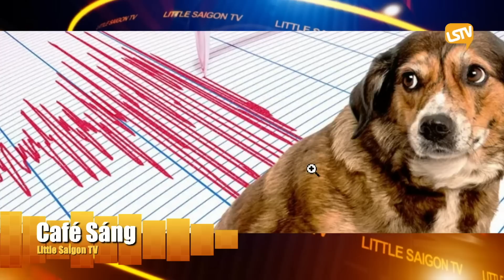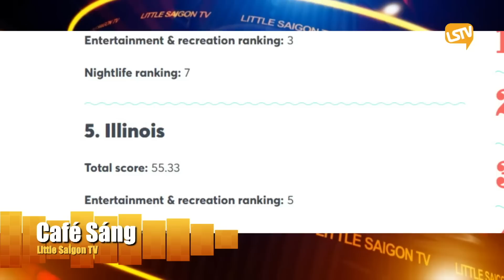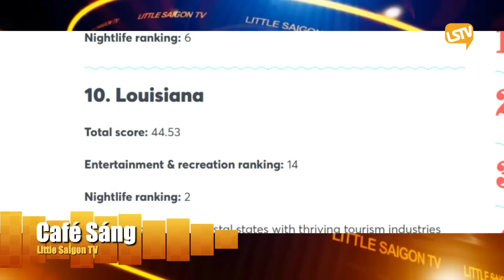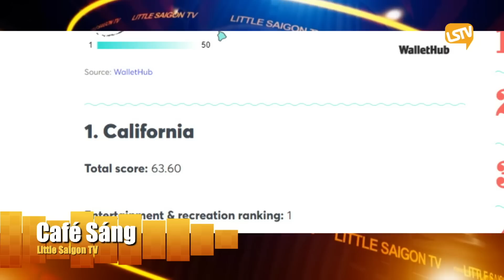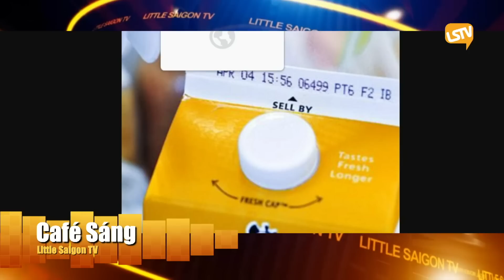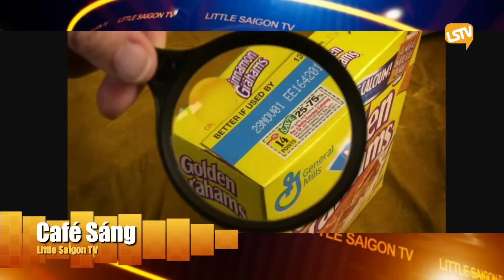Cà Phê Sáng Cuối Tuần FULL (03-04-23) với Nhi Huyền và Lê Thái